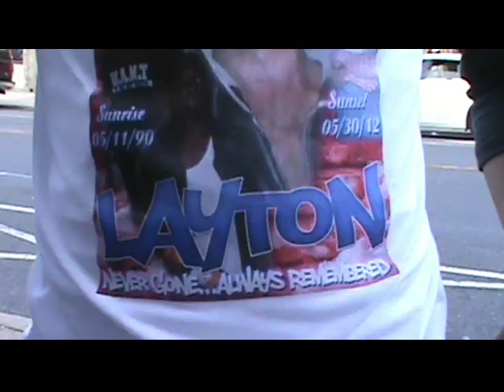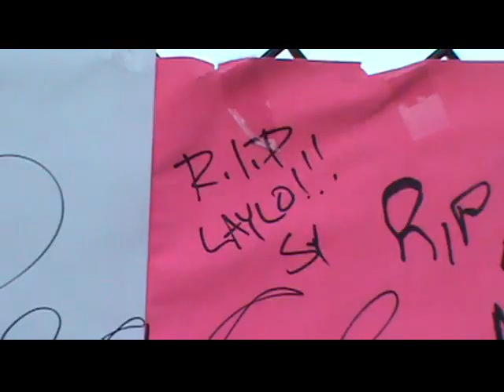Laylo Tribute - Profit [UFO FiLMs]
RIP LAYLO TRIBUTE